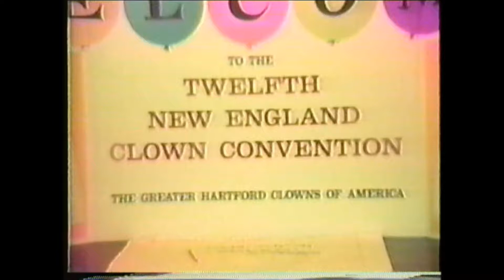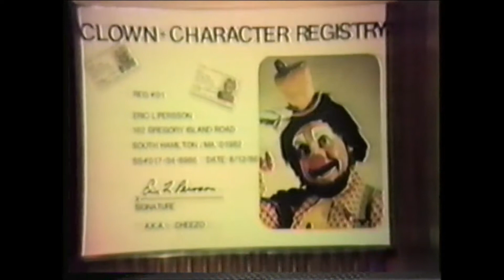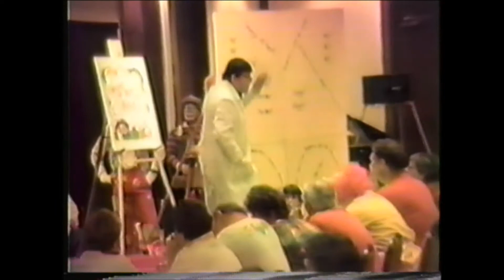12th NECC Ct. Alley 54 clowns